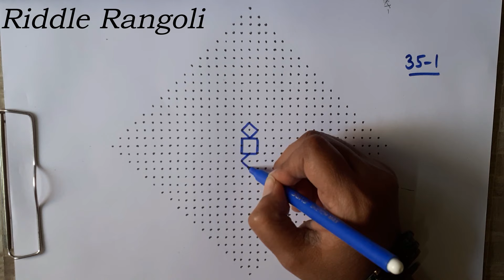35 -1 dots | 66 | RR3552 | RR